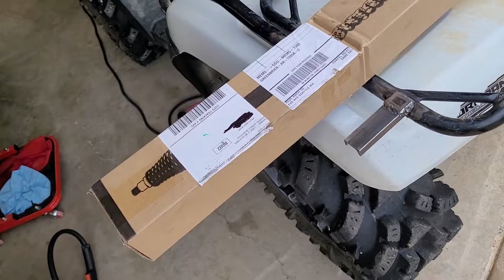Honda Foreman 500 installing NiLight RGB Whips and Custom Underglow Brackets.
She wanted purple under glow and whips with springs. Well we ended up with RGB whips and basically black light under glow. I had to weld some channel stock to the rack to get past the rear box. The brackets were a bigger pain than I thought they would have been actually. I will do a video of how I made them very soon.  Believe it or not I did use a 3 foot level to get them level with the rack, despite what it looks like. I think this one has been rolled actually.

Song:
Neffex - Built to Last

Based out of central Arkansas and always looking for new places and people to ride with. I will also film your event, park, trails, whatever.

Address for sending me a stickers, shirt of the day/build, or even a love note.
Coming Soon.

Instagram, send in your pics for a feature.

Snapchat anyone, you've been warned...

The lineup.
Smurfette
2017 Polaris Sportsman 850 Highlifter edition
Red Scarlet
2015 Polaris Sportsman 570 SP
Miss Quinn
2005 Kawasaki Brute Force 750

Extended lineup lol.
2015 Can-Am Outlander XMR 1000
2017 Honda Pioneer 500 Mud Pro